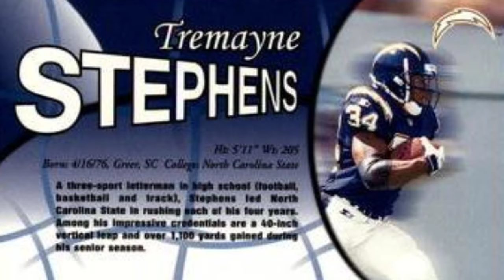Michael Vick was a cheat code!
Michael Vick is a polarizing figure. Whether you love him or hate him, you can't deny that he was one of the most electrifying players to ever play in the NFL. I'm former NFL running back Tremayne Stephens, and today I want to give you 5 reasons why Michael Vick was one of the COLDEST football players to ever lace up the cleats.

Reason Number 5: Speed, speed, and more speed!

Vick's speed and agility were unmatched. He was one of the fastest quarterbacks in the league and could outrun most defenders with the greatest of ease. In fact, he holds the record for most rushing yards by a quarterback in a single season. At the NFL combine, Vick ran a 4 point three three second 40-yard dash at his pro day. He rushed for over 1,000 yards in a season twice in his career. Vick's longest run was a 55-yard touchdown against the Minnesota Vikings.

Reason Number 4: Arm Strength

Vick had an incredible arm and could throw the ball over 70 yards downfield with just the flick of his wrist. His arm strength was unmatched, and he could make throws that other quarterbacks couldn't even dream of making. Vick threw for over 20,000 yards in his career. His longest pass was a 79-yard touchdown against the Dallas Cowboys. Vick threw for over 300 yards in a game six times.

Reason Number 3: Improvisation

Vick was an excellent improviser and could make something out of nothing. He had an uncanny ability to escape pressure and extend plays with his legs. He seemed to have eyes in the back of his head to see guys coming for him and make them miss. Vick was sacked only once every 17.9 dropbacks, which is the best rate in NFL history. He had over 6,000 rushing yards in his career which is the most by a quarterback in NFL history. Vick had a career passer rating of 80.4 proving that he was much more than just a running quarterback.

Reason Number 2: Ability to take over a game

Vick was a game-changer and could take over a game at any moment. He had the ability to turn a broken play into a touchdown or make a clutch throw when it mattered most. His teammates knew to never give up on a play because Vick could always find a way to extend the possession. Vick led the Atlanta Falcons to the playoffs twice winning a memorable game in overtime against the Minnesota Vikings. He led the Philadelphia Eagles to an NFC East title in 2010. Vick was also named to four Pro Bowls during his career.

And finally Reason Number 1: Impact

Vick's impact on the game of football cannot be overstated. He changed the way people thought about quarterbacks and paved the way for future dual-threat quarterbacks like Cam Newton, Lamar Jackson and Kyler Murray. Vick was named to the NFL's All-Decade Team for the 2000s. He was named to the Virginia Tech Sports Hall of Fame in 2017. Vick is widely regarded as one of the most exciting players to ever play in the NFL.

So there you have it! Five reasons why Michael Vick is one of the most electrifying players in NFL history. Let me know your thoughts. Is anyone more electrifying? I respond to them all.